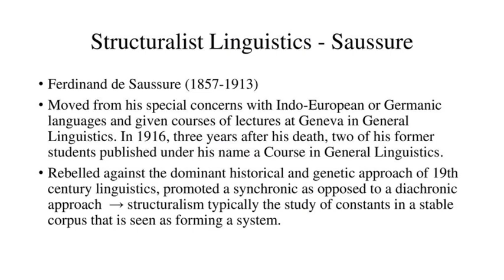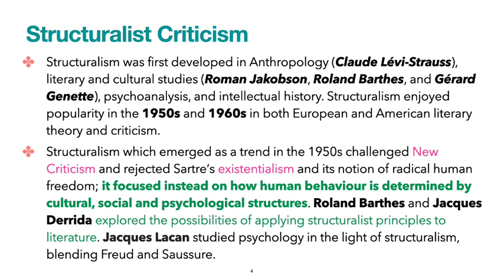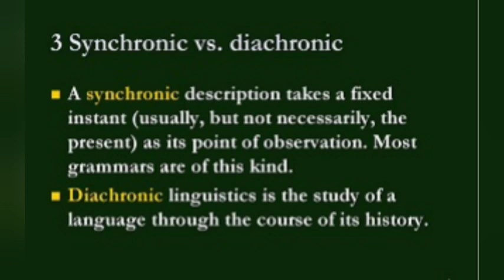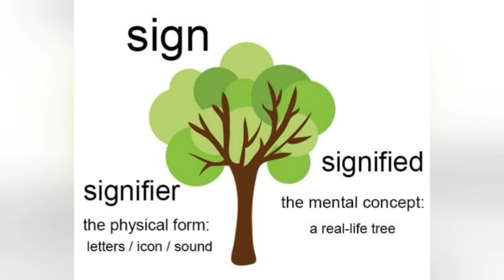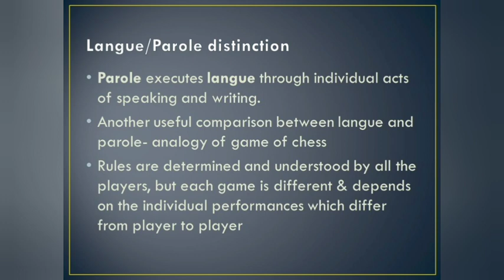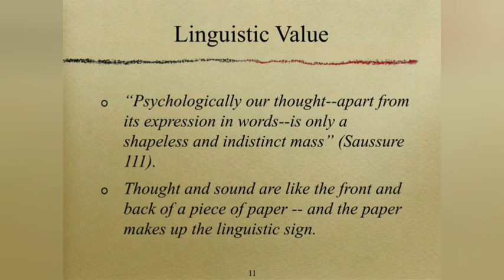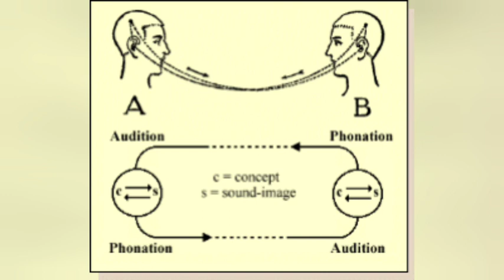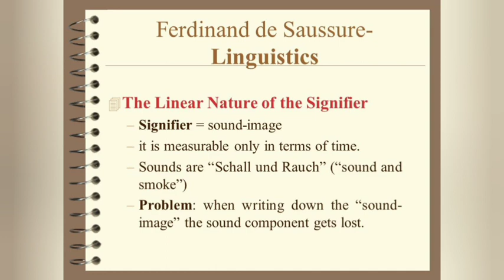The Nature of the Linguistic Sign Summary in Malayalam| Saussure| Course in General Linguistics